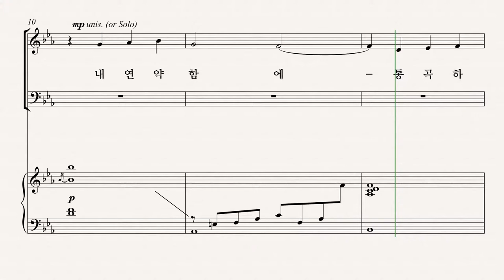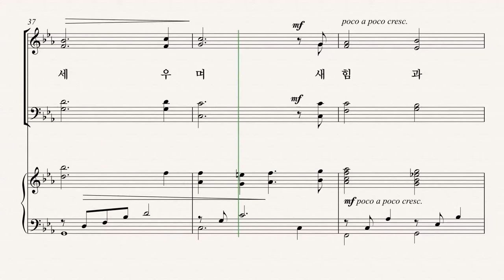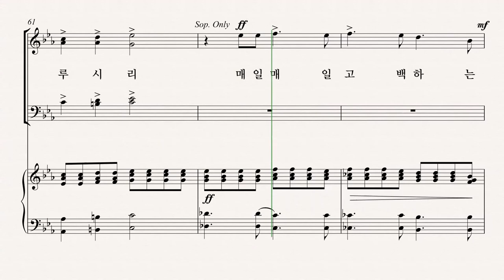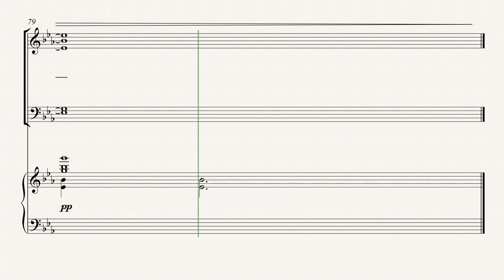유빌라테 유빌라테 명품성가 35집 '내 연약함에 통곡하고' Alto